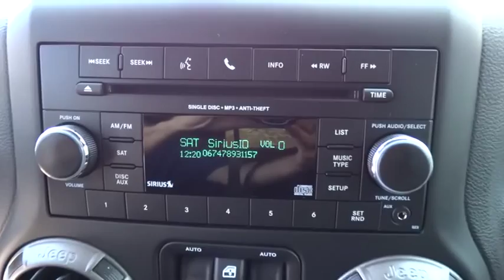2015 Jeep Wrangler Unlimited Fayetteville, Lillington, Fort Bragg, Sanford, Southern Pines, NC N6956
2015 Jeep Wrangler Unlimited
2015 Jeep Wrangler Unlimited SPORT - Stock#: N6956 - VIN#: 1C4BJWDG5FL726797

543 N McPherson Church Rd